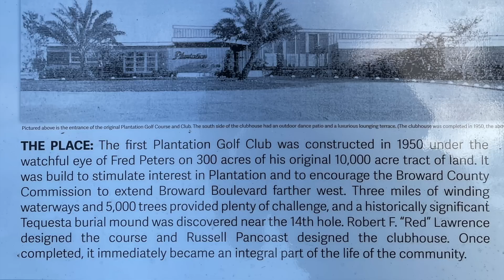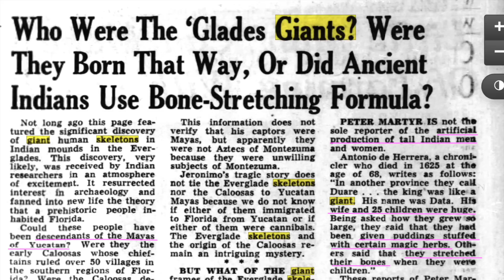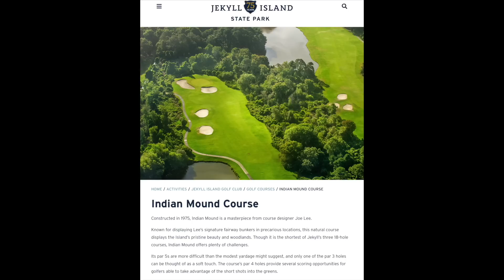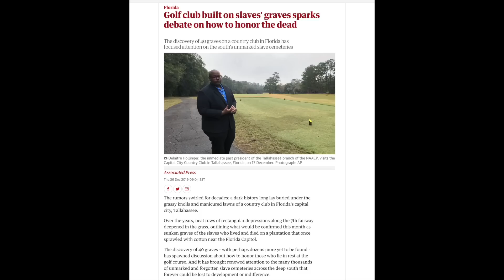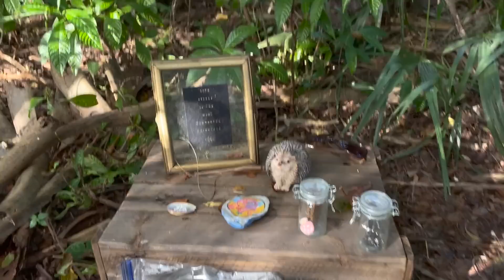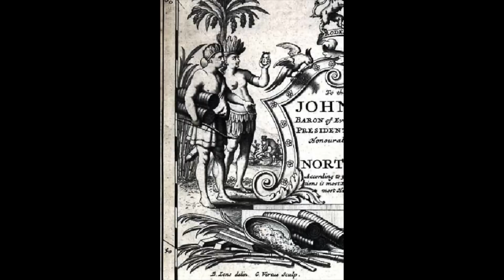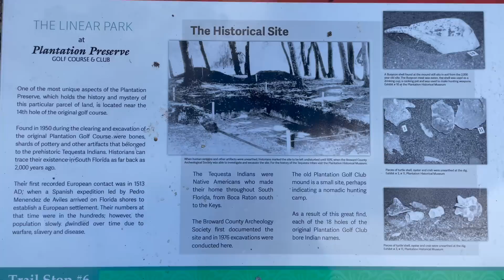EXPLORING A GOLF COURSE BUILT ON BURIAL MOUNDS - Plantation, FL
This is certainly not the only Golf Course built ontop of burial mounds... but its probably the only one in America that can be hiked during Golf-hours...